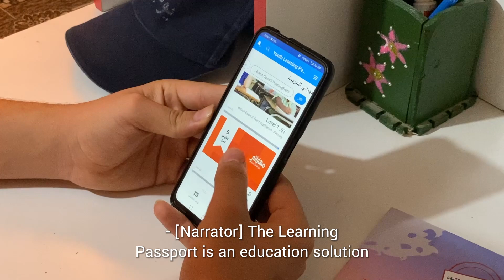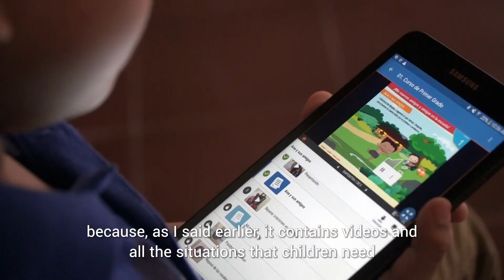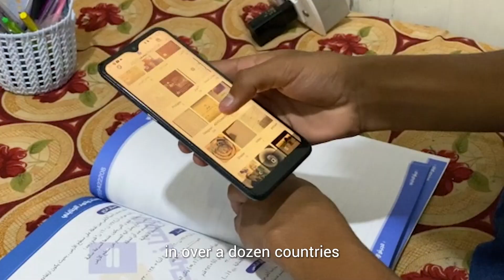Learning Passport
Named one of TIME magazine’s best inventions of 2021, Learning Passport is a global learning platform that uses both an online and offline model to provide students in low to no connectivity areas with access to quality educational content. Delivered by UNICEF and powered by Microsoft, Learning Passport has enabled millions of displaced and out-of-school children around the world to continue their education.